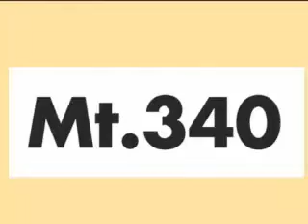Buca 11 - Castello di San Cristoforo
Golf Colline del Gavi - Buca 11